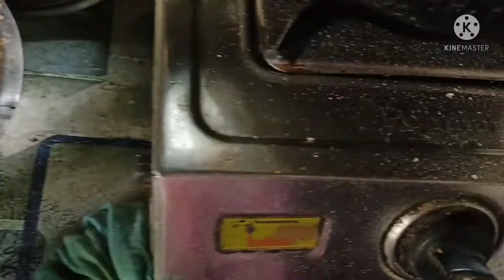মধ্যবিত্ত পরিবারের সারাদিনের টুকিটাকি কাজ।vlog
মধ্যবিত্ত পরিবারের সারাদিনের টুকিটাকি কাজ।
Pallabi's Vlogs
daily routine
simple lifestyle
family vlog
Indian blogger
Indian vlog